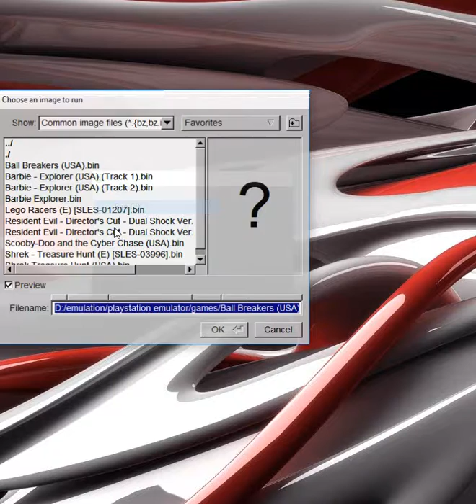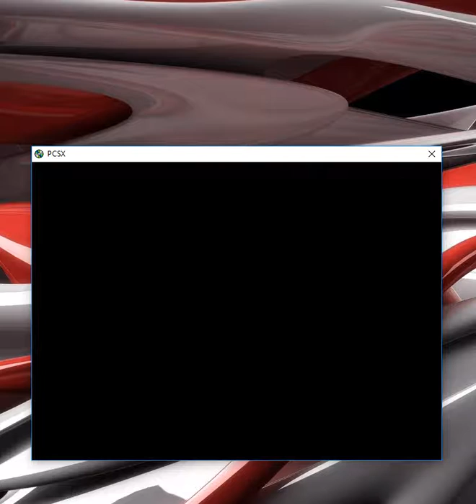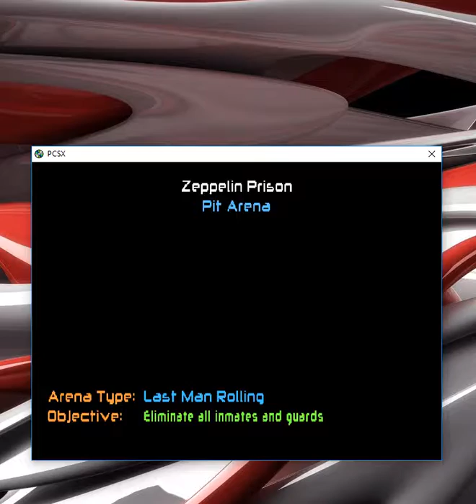playing a game with an absolutely lewd title that i shan't even joke about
discusting PEH PEH PEH